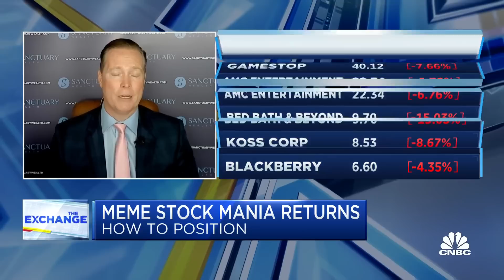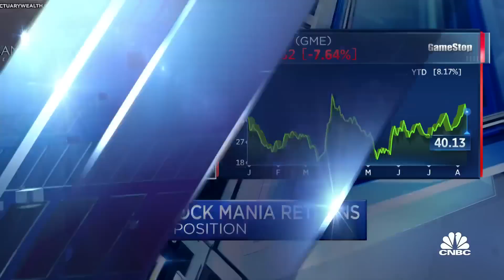Traders should jump into meme stocks short-term, says Sanctuary Wealth's Jeff Kilburg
CNBC's Bob Pisani's with Jeff Kilburg, Sanctuary Wealth CIO, join 'The Exchange' to discuss meme stocks excitement return and what it means for the markets.